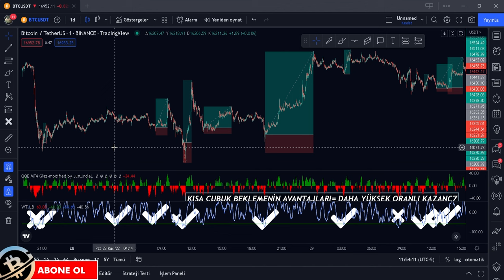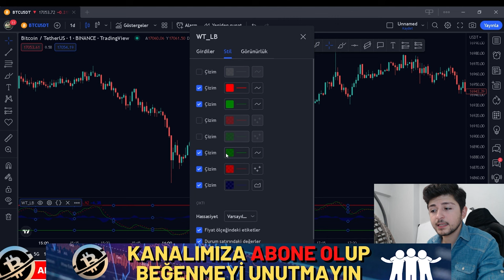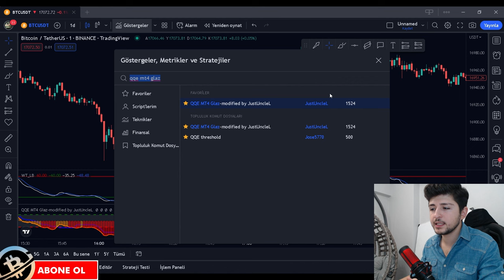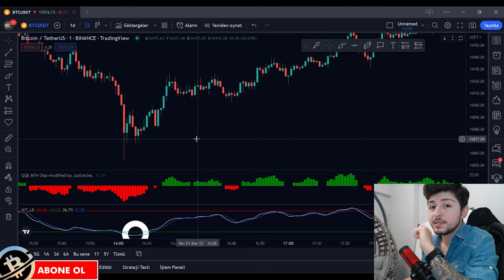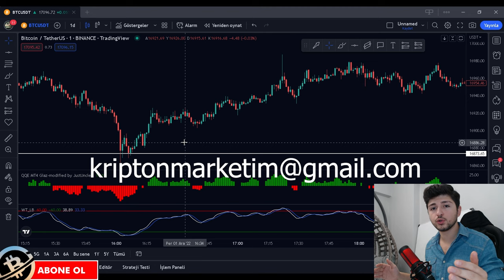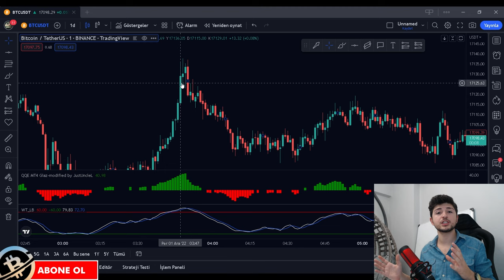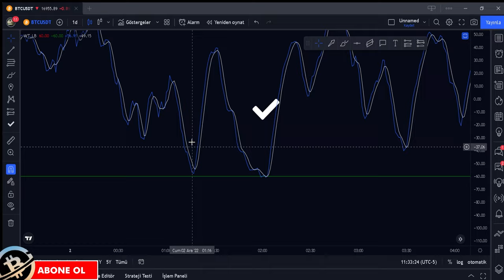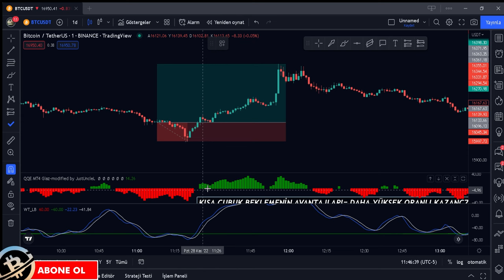EN DİPTE AL SİNYALİ VEREN PREMİUM TRADINGVİEW İNDİKATÖRÜNÜ ÜCRETSİZ ÖĞRENİN ! 50 SİNYALDE %86 BAŞARI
Merhaba, ben Oğuzhan. Uzun yıllardır Kripto para ile ilgileniyor ve tüm kazancımı buradan sağlıyorum. Ayrıca bir trade ekibim var ve 2 yıla yakın bir sürede "Kendi Stratejim Kaldıraç"
isimli kendi kaldıraç stratejimizi geliştirdik.. Ana gelirimizi bu stratejiden sağlıyoruz.
Bu bağlantı ile "Katıl" butonundan stratejimize sınırsız olarak sahip olabilirsiniz.

Ayrıca, yüksek meblağlar karşılığında satılan gizli ve en kazançlı indikatör stratejilerini ücretsiz olarak kullanabilmeniz için kanalımızda paylaşımlar yapıyoruz. Abone olarak ve videomuzu beğenerek en iyi stratejilerin devamının gelmesini sağlayabilirsiniz.Al sat stratejileri, Tradingview indikatör incelemeleri, coin araştırmaları, uzun vade coin incelemeleri kısacası  Bitcoin ve Altcoinler hakkında her şey ile sizlerleyiz... Kripto para dünyasında al sat sinyalleri, strateji ve taktiklerle sizlere para kazandırmayı hedefliyoruz. Zengin edecek taktiklerle karşınızda olacağız. Ücretsiz al sat indikatörleri, Yatırım tavsiyesi olmamakla birlikte trade indikatörleri eğitimi tadında videolar hazırlıyoruz. en çok kullanılan indikatörlerle sizlere indikatör çeşitleri sunuyoruz. tradingview indikatörleri arasında  tradingview en iyi indikatörleri ile sizlere harika al sat taktikleri aktarıyoruz. Bu taktik de onlardan bir tanesi. En iyi scalping stratejileri arasındadır. al sat sinyali veren indikatörler bizlere dip ve tepede al sat sinyali verir Ayrıca bu indikatör dakikalık al sat indikatörüdür. Scalping ticareti için harikadır.Scalpingin yanında günlük al sat ve saatlik al sat sinyali veren indikatörler ile de al sat sistemleri kuruyoruz. En iyi al sat indikatörlerini kanalımızda sizlere sunuyoruz. Bu al sat taktikleri çok işinize yarayacak ve başarıya ulaşmanızı sağlayacak. Aylık kazanç sağlatan, Al sat sinyali veren indikatörler, en iyi al sat sinyali veren indikatörler, al sat sistemi konulu videomuzda keyifli seyirler. Sizleri seviyoruz. Hep birlikte...